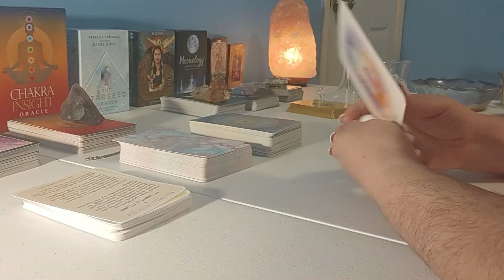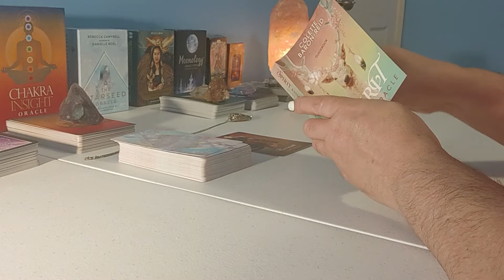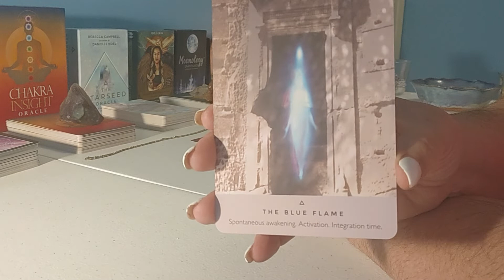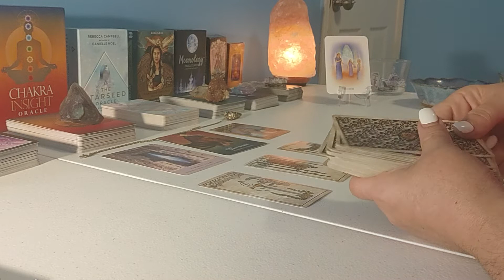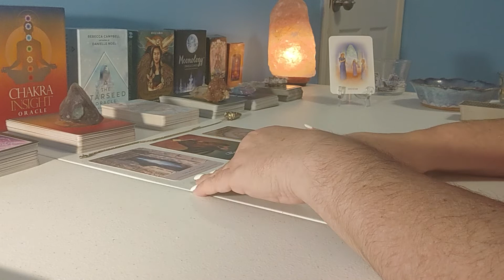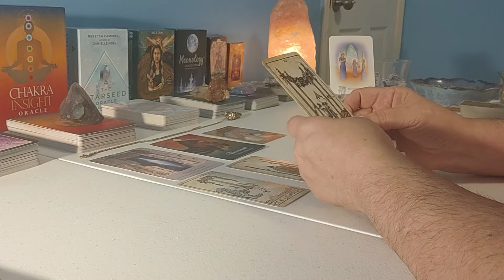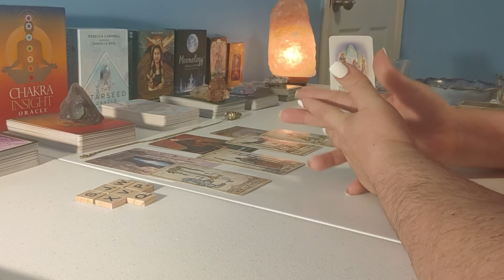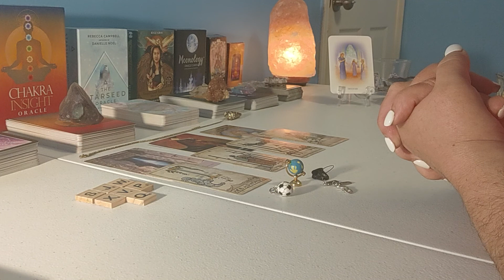Twin flame journey! 💞